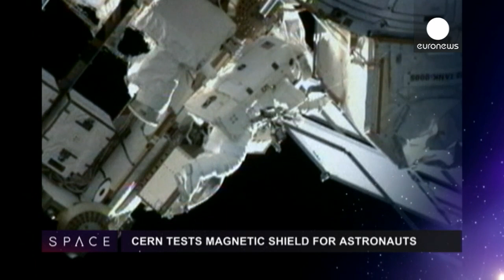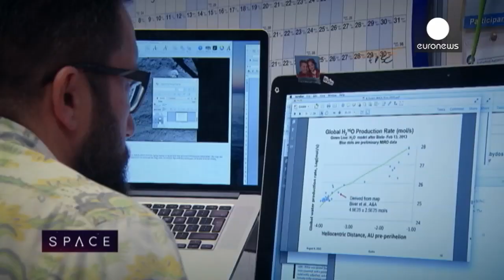ESA Euronews: Los científicos aprovechan al máximo los últimos pasos de la sonda Rosetta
Viajamos al cometa Churyumov-Gerasimenko. El pequeño robot Philae ha encontrado en su superficie algunos tipos de moléculas orgánicas consideradas como los elementos fundamentales de la vida. La misión Rosetta ha escrito un nuevo episodio de nuestro conocimiento del origen del universo. Los equipos de la Agencia Espacial Europea (ESA) están preparando ahora la siguiente etapa. El cometa Churyumov-Gerasimenko ha alcanzado su perihelio, su posición más cercana al sol, en su órbita de seis años y medio. Es un momento importante científicamente, ya que el calor del sol hace que el hielo se derrita y se convierta en gas y polvo. Rosetta ha sido posicionada en un lugar más seguro, alejándose del cometa hasta orbitar a 300 kilómetros de su superficie.